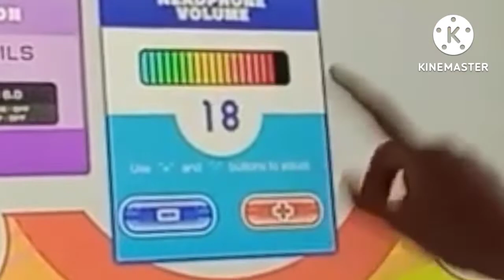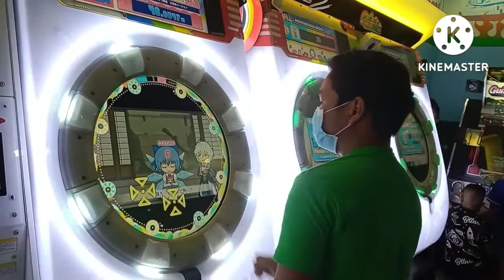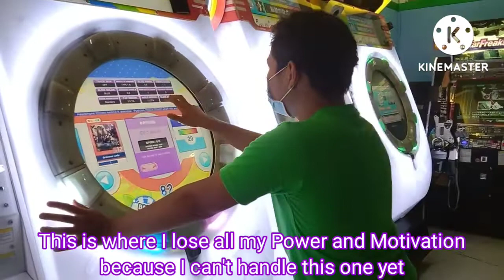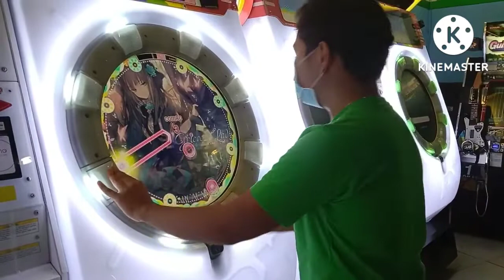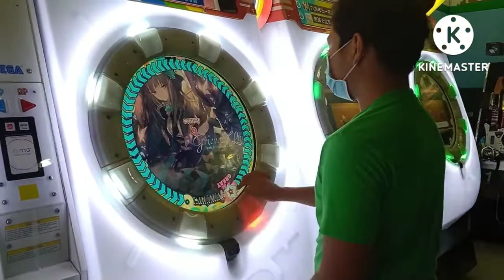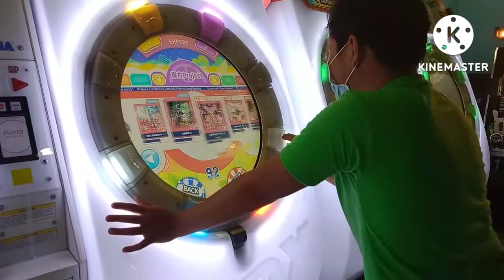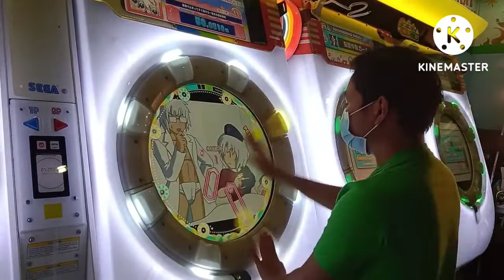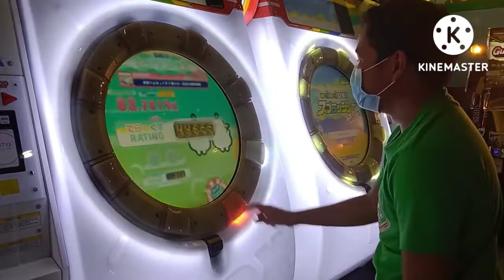Maimai Dx part 1 (The Up's and Down's and Side to Side)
Side to side And Up to Down fun Game I dont own any of this music this Music belongs to the creators hope not copyright because those musics i played is copyright ;-; Hope you enjoy the video make this video hits 110 likes if possible :D